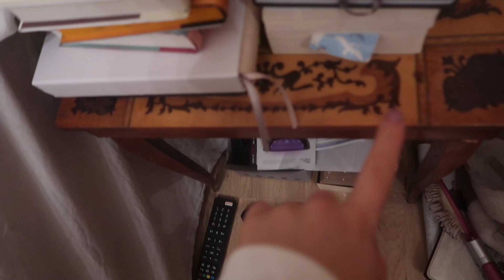AMAZON PARCELS AND FEELING FESTIVE | VLOGMAS 2020